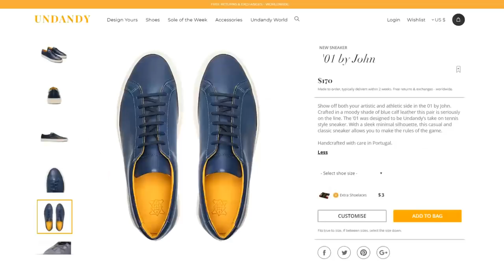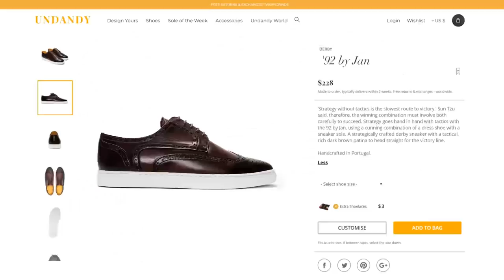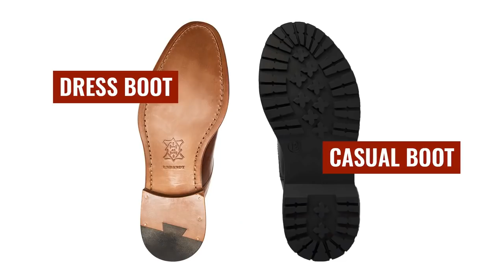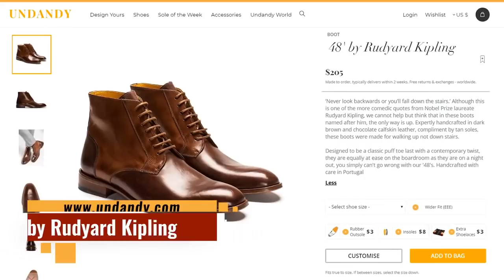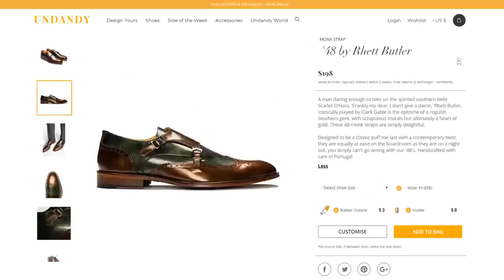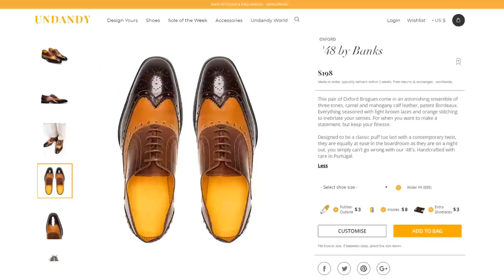Эти 5 Крутых Пар Обуви Выделят Вас из Толпы | RMRS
Давайте рассмотрим сегодня не те скучные оксфорды, а что-нибудь более яркое. Рассмотрим сегодня такие пары обуви, которые вскружат вам голову.

С этой обувью вы точно будете на голову выше окружающих.

0:28 - Пара обуви 1.
1:41 - Пара обуви 2.
3:02 - Пара обуви 3.
3:49 - Пара обуви 4.
5:09 - Пара обуви 5.